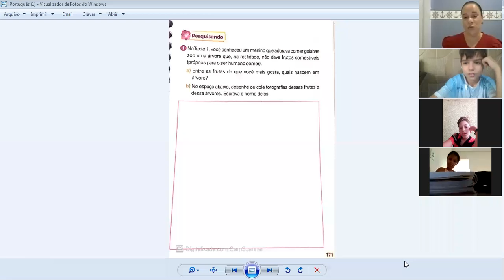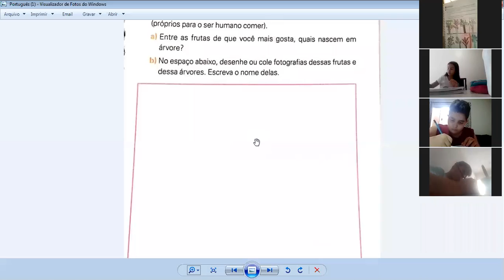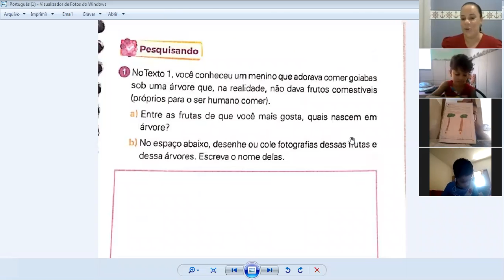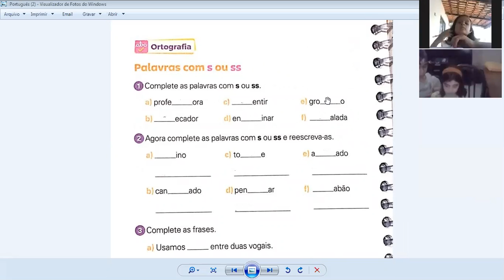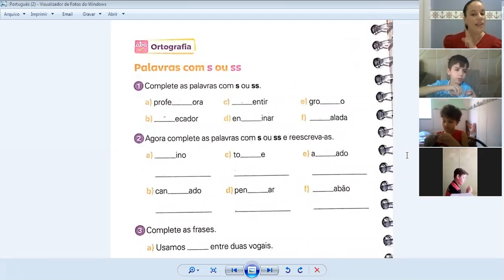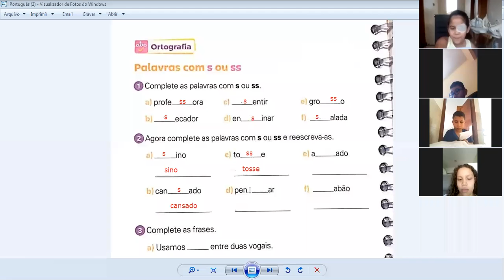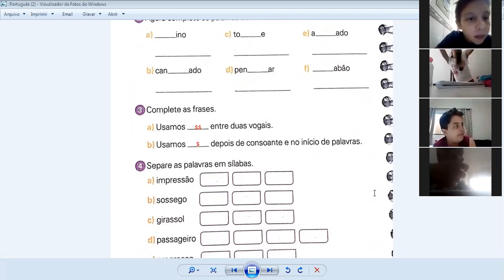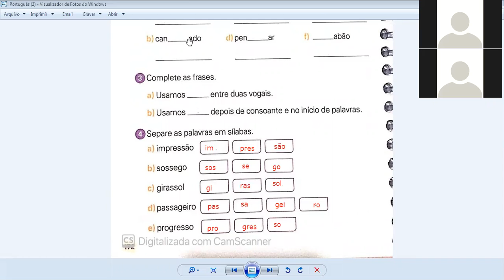Professora Regiane 3º ano Aula no Zoom dia 18/09 2ª aula